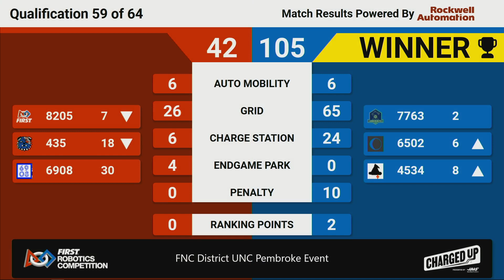Qualification 59 - 2023 FNC District UNC Pembroke Event